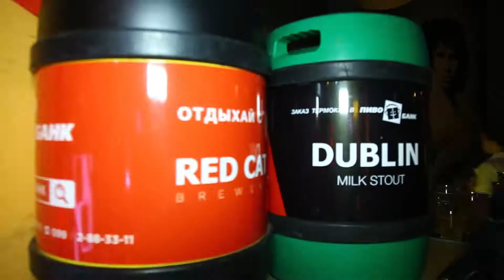KoZa. Пробка. Дублин / Red Cat / Путешествие